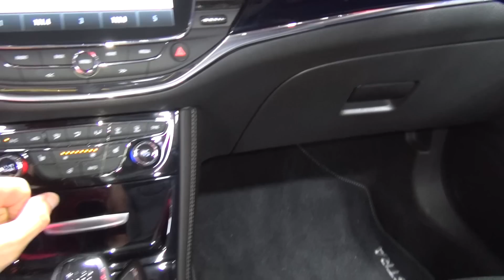Opel Astra Sports Tourer (2016) Exterior and Interior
2016 Opel Astra Sports Tourer car seen from outside and inside.